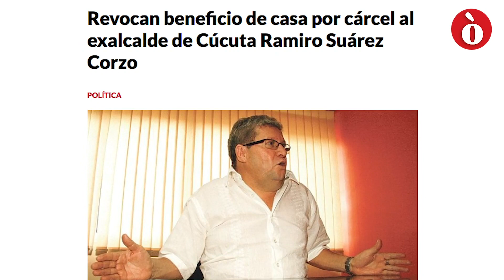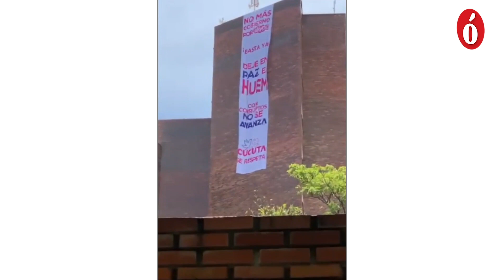Política al punto | Una semana intensa en la política local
La Política al Punto llega esta semana cargada de movidas por cuenta de una inspección en el piso 11 del Erasmo Meoz, el impulso a una fórmula política y rumores sobre alianzas para octubre.